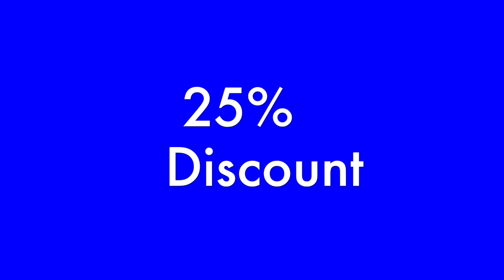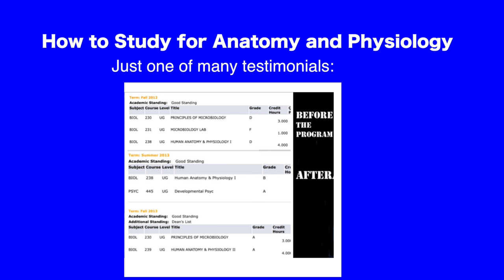Nurses: Find a Nursing Mentor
I remember the first patient that died on my shift so vividly. It was around 3 am and I had a strange feeling about him. His blood pressure was going up, so I was communicating with the doctor about that. Also, he was becoming more confused, but the doctor said that he regularly gets confused at night. When the telemetry technician called me to tell me that the patient’s heart rate was dropping, I already knew. As soon as I got to the room I noticed that my patient was already blue. I think he had been in pulseless electrical activity (PEA) for a while.
I sort of freaked out and ran outside of the hallway and call for help as well as saying code blue (verbally); I was new, give me a break.
After everything was done and the time of death was announced, I remember looking at his lifeless body as another nurse helped me clean him. I remember thinking how it just seems so strange that we come here in a body, but sure can’t leave with it. I also remember trying to think about what type of person he was and what he did with the time he had here.
Which made me start thinking about my time and what I’m doing with my life. You have probably heard Steve Jobs famous commencement speech, where he refers to death as a good thing, because it allows the young a chance to live. When I think about it like that though, I feel like that is limited thinking. To simplify, it seems like there are only so many opportunities and for some to move up, others must die. I have to be honest, I’m not 100% sure where I am going with this email, but I guess writing down my thoughts is sort of therapeutic. So, thank you for reading.
Anyways, for sure; our time is limited so make the present count.